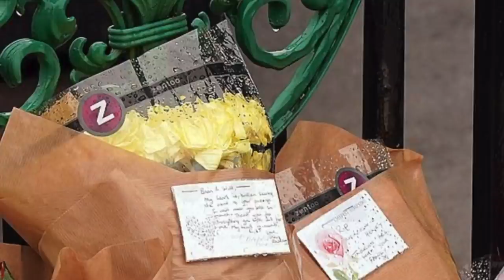Jonathan Houseman jailed for 40 years in Dudley double murder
Jonathan Houseman worked in the waste disposal business and he owed alot of money for work two former associates had done for him.
He has been convicted of the executions of Brian McIntosh and William Henry St Martin as a result of pure greed the judge said.

He owed the pair both from Birmingham at least £400,000 police said in court and after luring them to an industrial estate in Brierley Hill he shot them as they sat in a Range Rover.

Driver Mr McIntosh, 29, was hit four times in the face and neck, while front seat passenger Mr Henry St Martin, 31, was struck twice, in the head and shoulder. They died almost instantly in the car at the Albion Works industrial estate.

Backseat passenger Houseman, aged 32, fled the scene in a car he’d parked nearby and arrived at the H2O car valet business run by friend Richard Avery at the Merry Hill shopping centre 10 minutes later.

CCTV shows Houseman removing his clothes, which would have been covered in blood and gunshot residue, and appearing to spray himself with cleaning fluid given to him by Avery.